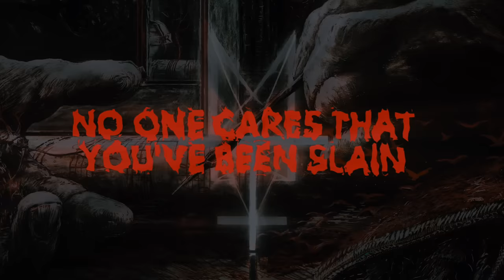DEICIDE - Excommunicated (Lyric Video)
DEICIDE
Overtures Of Blasphemy
New album out September 14th, 2018.